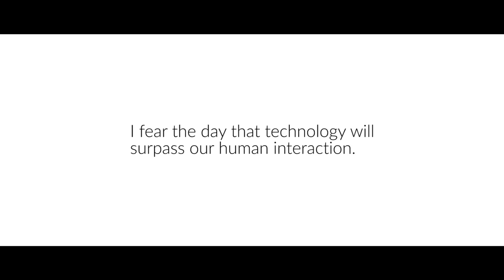LOOK UP - Official Short Film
A short film that shows us how to look up and not to look down.

A short film by Jehu Christan
Crew. Ponmozhi, Rubesh, Chetan Sharma

A Second Viscom Production.